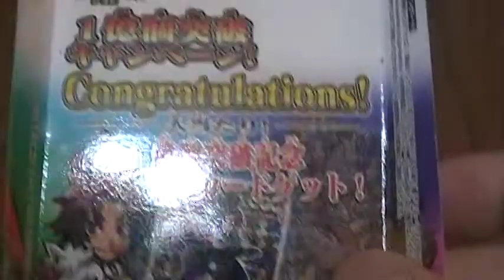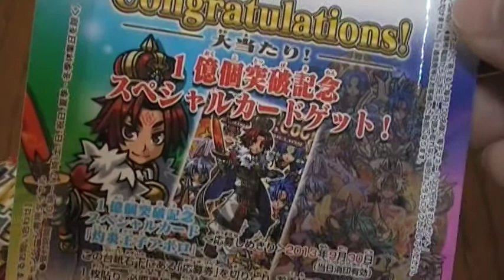森羅万象チョコ 九邪戦乱の章 大当たり！スペシャルカードゲット！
１億個突破記念スペシャルカードゲット！の台紙出ました（＾０＾）ノわーい♪7